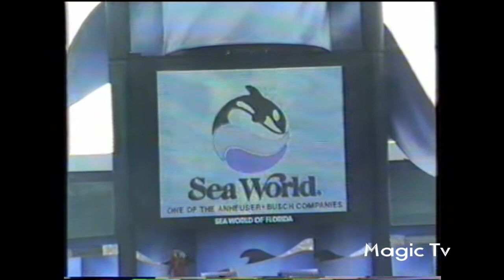1993 Viaggio in USA 2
Video racconto di un bellissimo viaggio fatto nel lontano 1993 a New York e in Florida.